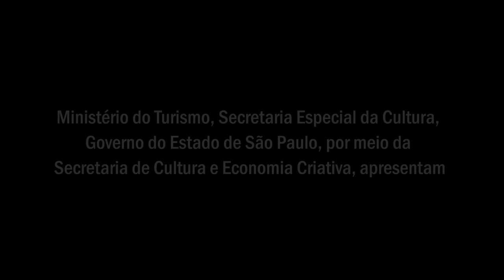Luiz Carlini - Guitarrista de Rock (2023) - Trailer Oficial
Dirigido por Luiz Carlos Lucena, o filme Luiz Carlini - Guitarrista de Rock estreia dia 03 de agosto nos cinemas.

Um dos maiores guitarristas brasileiros, Luiz Carlini é fundador da Tutti Frutti, banda que gravou os primeiros álbuns com Rita Lee – incluindo o disco Fruto Proibido, um dos mais importantes registros da música brasileira. É autor daquele que é considerado um dos grandes solos do rock, na música Ovelha Negra. Se apresentou para plateias como as bandas Queen, Van Hallen e Peter Framptom. Gravou com Eric Burdon, vocalista dos Animals.
Este filme conta a trajetória desse artista, com depoimentos de amigos e artistas como Andreas Kisser, guitarrista do Sepultura, Erasmo Carlos, Roberto Frejat, George Israel (Kid Abelha), Guilherme Arantes, Juba (Blitz), Kiko Zambianchi, Pepeu Gomes, Supla e Wanderlea.

DIREÇÃO
Luiz Carlos Lucena

ROTEIRO
Luiz Carlos Lucena

PRODUÇÃO
Gretha Rossini

FOTOGRAFIA
Eddy Marchi
Luiz Carlos Lucena

Giovanna Grotter

SOM DIRETO
Rafael Veríssimo

EDIÇÃO
Luiz Carlos Lucena

COLORIZAÇÃO
Marina Franzolin

DISTRIBUIÇÃO
Produtora Executiva
Juliana Lira
Coordenador de Lançamento
Roberto Gonçalves de Lima
Assistente de Produção Executiva
Rose Pego
Assistente de Produção
Beatriz Vale
Assistente de Produção
Eduardo M. Guimarães
Estagiário
João Pedro Barthem
Designer
Lee Swain
Assessora de imprensa - Trombone
Carol Moraes
Margo Oliveira
Mídia Online
Danilo Ávila
Músicas & Vinhetas Sonoras
Luiz Carlini
Mixagem de Som
Marcos Kleine
Pesquisa
Luciana Verissimo
Créditos Legendas
Marcia Reikdal
Tradução Legendas
Isabella Verissimo
Depoimentos
Andreas Kisser
Erasmo Carlos
Roberto Frejat
Gastão Moreira
George Israel
Guilherme Arantes
Juba (Blitz)
Kiko Zambianchi
Pepeu Gomes
Regis Tadeu
Rick Ferreira
Sergio Martins
Sol Ribeiro
Supla
Thunderbird
Wanderlea

Vídeos
Live Jamm
Hocus Pocus
6º BB Blues
Marolo Produções
Luiz Carlini & Sérgio Dias
Programa Musikaos
TV Cultura
Clip A Desordem
dos Templários &
taça de Veneno
Guilherme Arantes
Motocicleta Endiabrada
Supla (live Kiss)
Fotos de arquivo
Mila Maluhy
Videos Erasmo e Pepeu
Mila Maluhy
Fotos Tutti Fruti & Mutantes
Lincoln Baraccat

Foto Banda Linx
Victor Andrade

ARTE CARTAZ
Cristiana Engelmann

Agradecimentos
Denise Jancar
Gastão Moreira
Geraldo Guimarães
Kleber Falcão
Marcia Reikdal
Mila Maluhy
Leila Lisboa
Luiz Cavalli
Quotidiana
Sol Ribeiro
Teatro Comune
Thunderbird